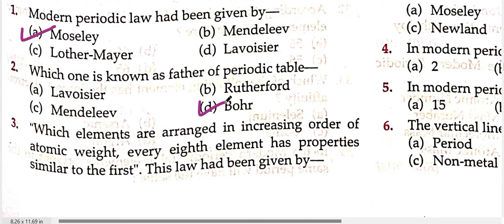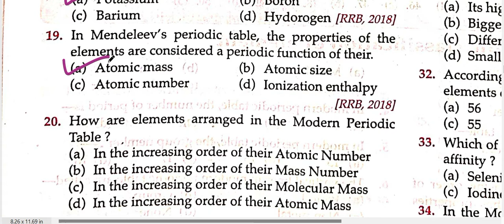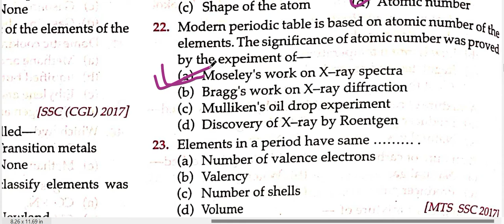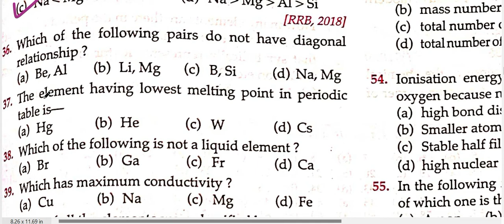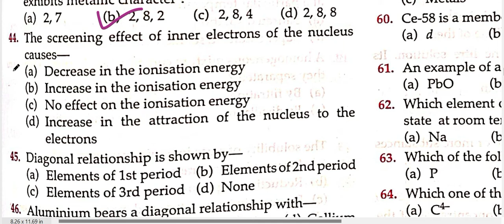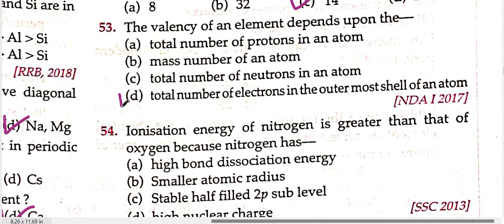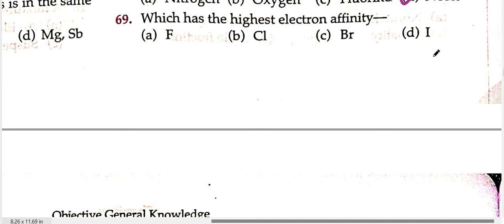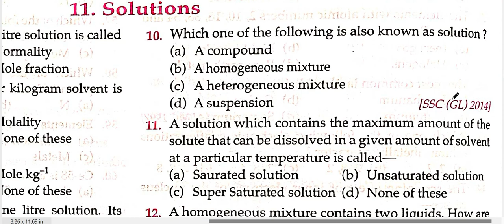KNOWLEDGE OBJECTIVE MCQ CHEMISTRY CH- PARTS